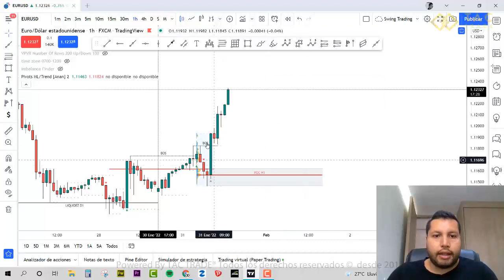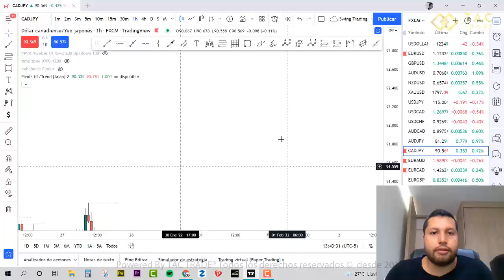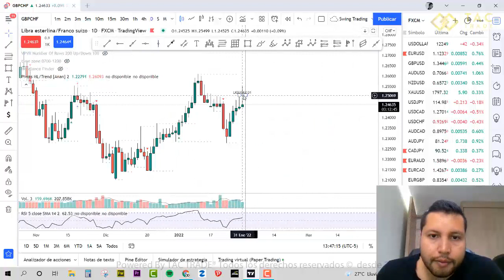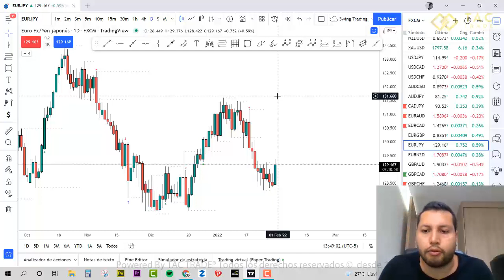Analisis Semana 31 Enero 2022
Anslisis FOREX, Oportunidades de inversion todas las semanas con TAC TRADE, aprende gratis Forex y ejecuta los pasos de la estrategia FEARLESS